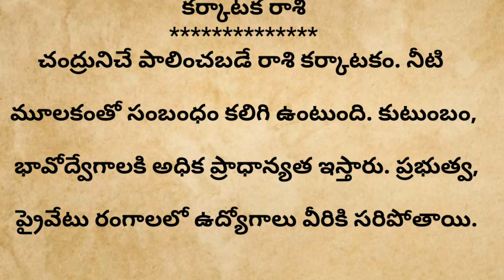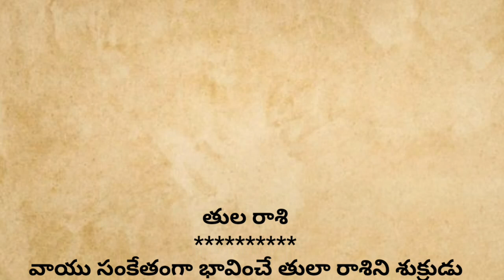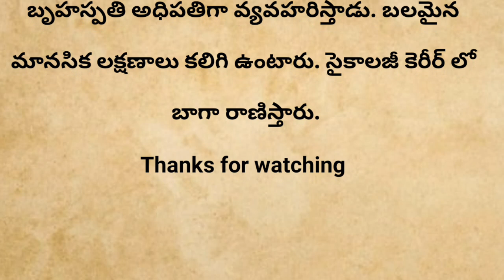Trendingఏ రాశి వారు ఏ వృత్తిని ఎంచుకుంటే జీవితంలోచక్కగా రాణిస్తారు...!! Astrology in Telugu